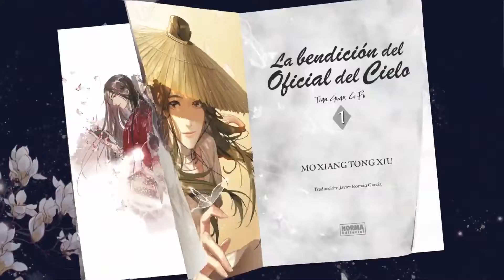Booktrailer novela gráfica 📚La bendición oficial del cielo📚 de Xie Lian | Norma Editorial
📖Xie Lian, el príncipe heredero del próspero reino de Xianle, es un joven lleno de virtudes: excelso en el estudio de las artes de la cultivación, hermoso, fuerte y de convicciones puras. Son tantossus dones que no tarda en ascender como inmortal a la corte celestial.

👉Sin embargo, Xie Lian tiene un defecto: su tremenda mala suerte, que lo lleva a cometer tales errores que acaba siendo desterrado de los cielos, regresando al mundo terrenal. Y esta hazaña se repite no una, ¡sino tres veces! Ochocientos años después de su primer ascenso, Xie Lian se encuentra de nuevo en el reino mortal, dispuesto a obtener los méritos necesarios para ser perdonado por el resto de inmortales.

😏Para ello, deberá llevar a cabo todo tipo de trabajos para la corte celestial, desde resolver misterios hastaenfrentarse a demonios y fantasmas. En uno de sus viajes conoce a un alegre joven, San Lang, con el que siente una inmediata conexión. Sin embargo, detrás de su sonrisa, San Lang parece esconder algo mucho más enigmático. Hasta siniestro.